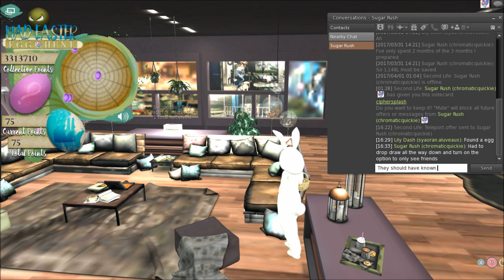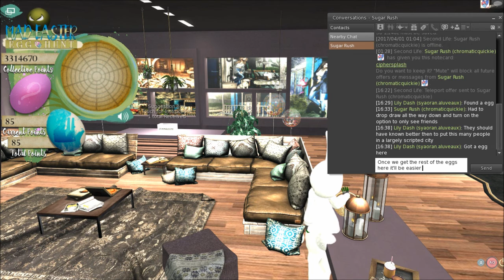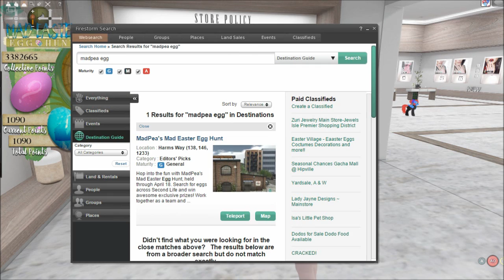Madpea Events: Mad Easter Egg Hunt 2017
This month, we take part in the rather straight forward hunt for eggs! Points and prizes earned while randomizing all over the place to find them!